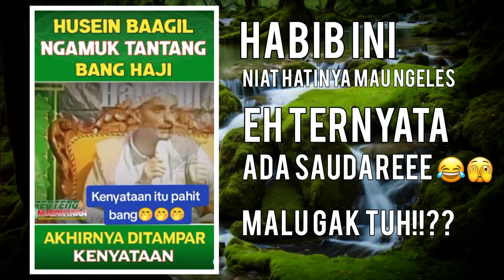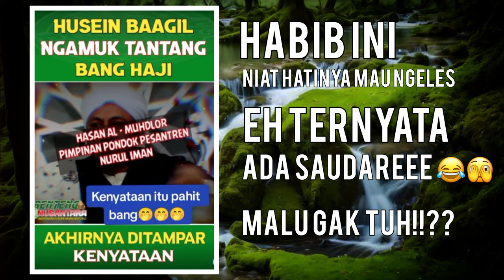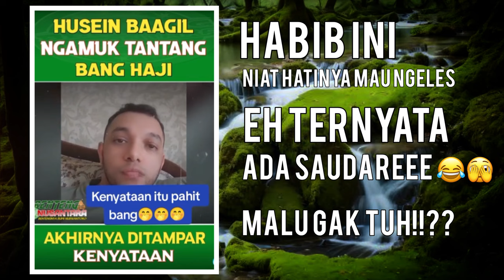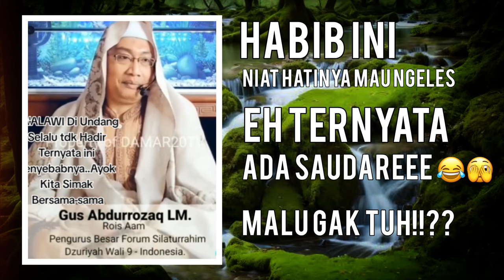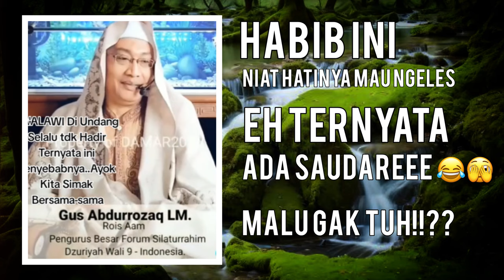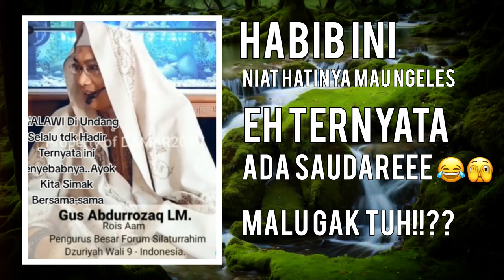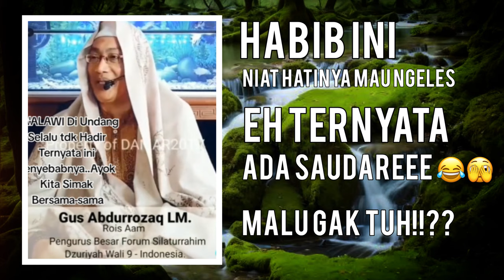MEMALUKAN!! Akhirnya Belangnya ketahuan, kalau sudah begini gimana ente Bib!?